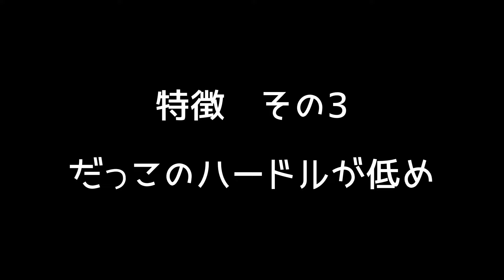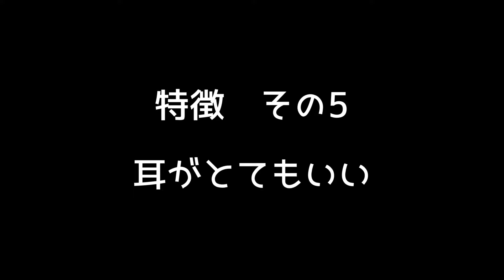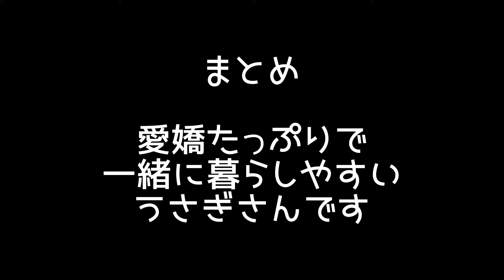ホーランドロップってどんなうさぎ？初心者も飼いやすい？たれみみうさぎの性格と特徴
たれみみちゃんねる（taremimichannel）へようこそ！
一般的にいわれているホーランドロップイヤーラビットの性格や特徴をせきとちゃんを例に紹介してみました。
うさぎの個性もありますので、一例として見てもらえるといいなと思います。
ネザーランドドワーフとフレンチロップを掛け合わせて誕生したたれみみうさぎさん、一緒に暮らすとその愛嬌に魅了されてしまいます。

【目次】
00:00 はじまり
00:54 ホーランドロップの特徴1：人懐っこい
02:22 ホーランドロップの特徴2：かわいいしぐさ
03:38 ホーランドロップの特徴3：だっこのハードルが低め
06:04 ホーランドロップの特徴4：たれみみ
07:42 ホーランドロップの特徴5：耳がとてもいい
08:34 ホーランドロップの特徴6：もふもふ
10:50 ホーランドロップの特徴7：まるい顔

●●動画と概要欄を見てくださり、ありがとうございます●●

【ライブカメラ　せきとのうさぎ部屋】
★毎日17:00～24:00　生放送でうさぎの様子を配信中

【せきとちゃんの日常動画】

せきとちゃんの日々の姿をプチ動画と写真でアップしてます

不定期にアップしてます